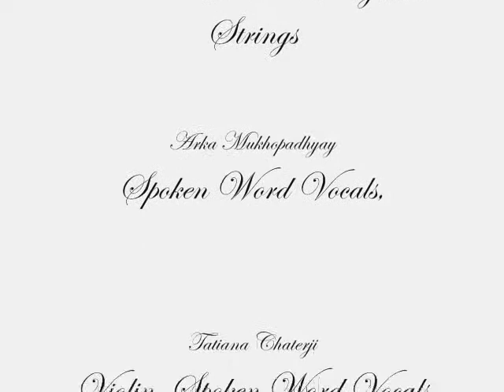Chaaron Nirjhorer Shawpnobhongo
Chaaron
Nirjhorer Shawpnobhongo,
Words: Rabindranath Tagore

Performed at Freedom Speak
The American Center, Kolkata
19th August, 2011.

Chaaron features Subhadeep Guha on vocals, rhythm and percussion, and Arka Mukhopadhyay on Spoken Word vocals.

Our work draws upon performed poetry/text and folk/spiritual music. While our influences come from all cultures and ages, we are rooted in the earth and water of Bengal.